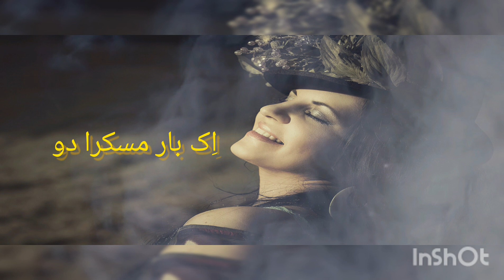Ek Bar Muskura Do | Lyrics | اک بار مسکرا دو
For all poetry lovers❤😍💖

What's up my YouTube family!
It is a poetry channel and you guys get here an excellent collection of poetry. Urdu poetry, deep poetry,2 lines, 4lines, Urdu ghazal, sad poetry, romantic poetry, drama ost & lyrics writing on songs. 🎶🥰💖

Taniawrites 🌹🌷🌹  Thanks!